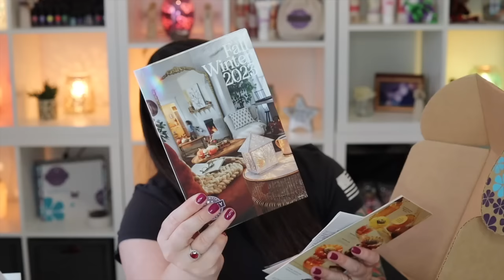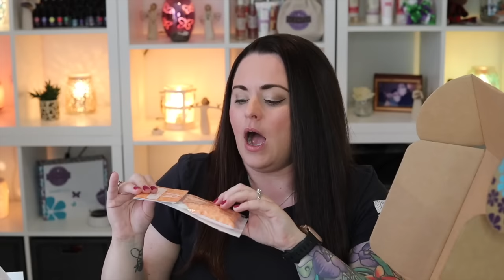September 2023 Whiff Box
Hey Friends!
My September 2023 Scentsy Whiff Box is FINALLY here!!
Let's unbox it together!

Our Mailbox:
1123 12th Avenue Rd.
# 355 Nampa, ID 83686